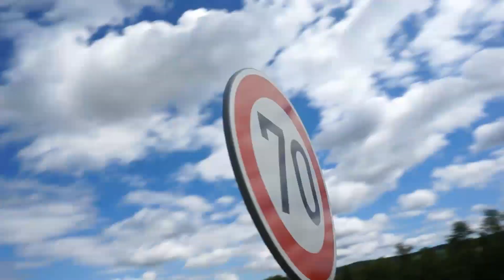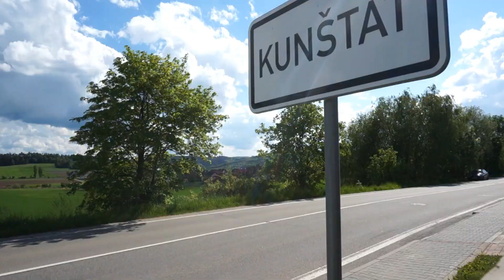Cycle trip Czech republic, Kunštát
Cycle trip Czech republic, Kunstat